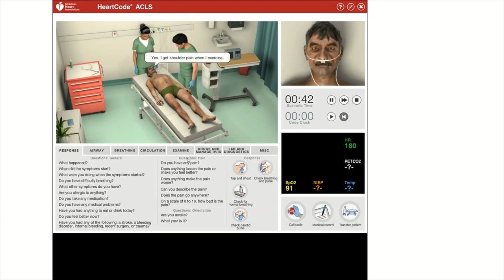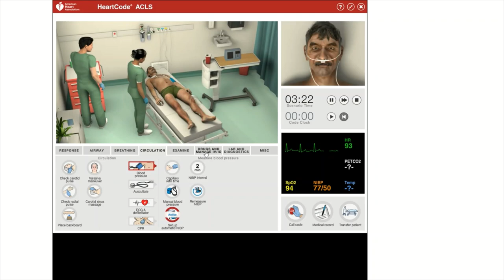Jose Garcia ACLS Guide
Jose Garcia ACLS Guided Video